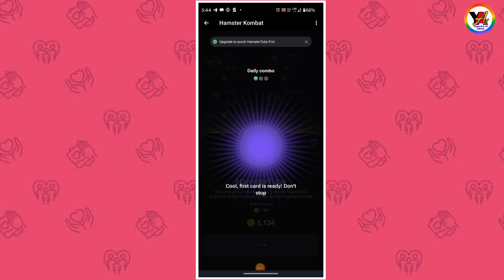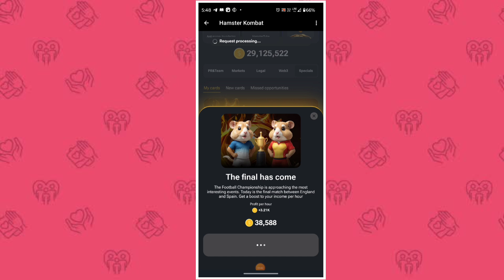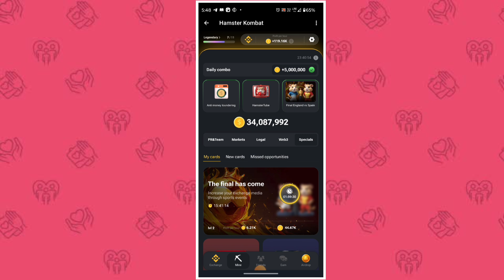Hamster kombat 14 July combo card। hamster Kombat daily combo। Hamster Daily combo card।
Friends apko es video me ye dekhne ko milega ki aap 14 July ka hamster kombat daily combo card kya hone vale hai hai।

Your questions

14 July hamster Kombat daily combo

Daily combo card hamster kombat

hamaster kombat daily combo card

combo card

Daily combo card in hamster kombat

14 July ka hamster Kombat combo card kya hai

14 July daily combo card

hamaster kombat combo card